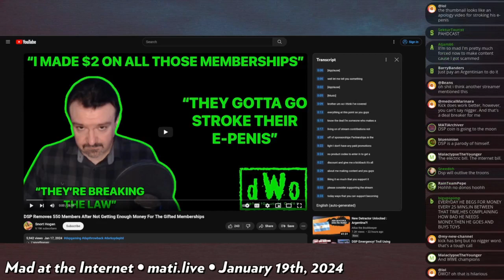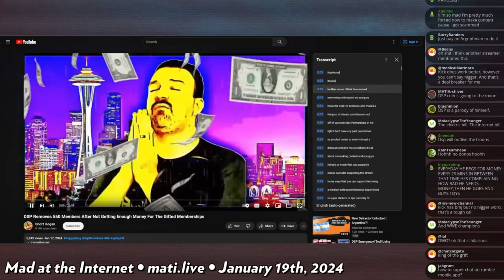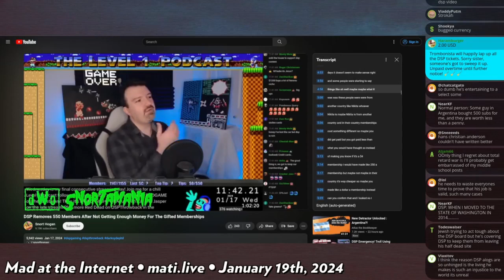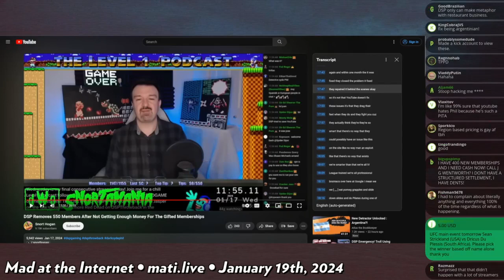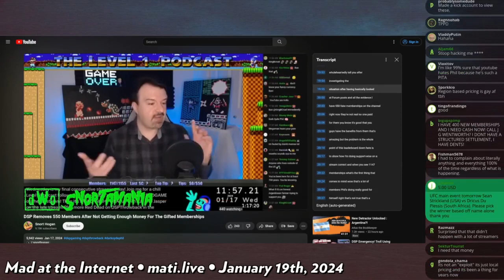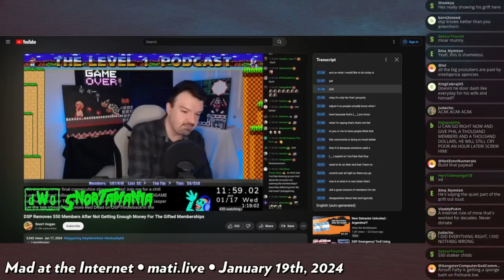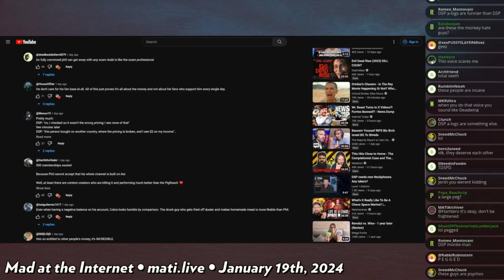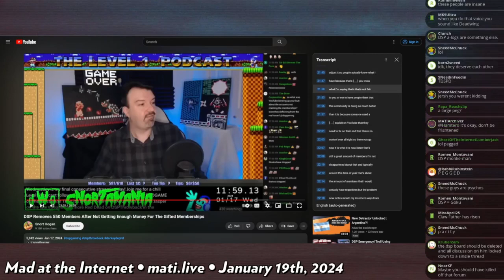DSP trolls abuse memberships - Mad at the Internet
DSP trolls abuse cheap foreign currencies in order to keep his users from becoming members with primo American dollars.